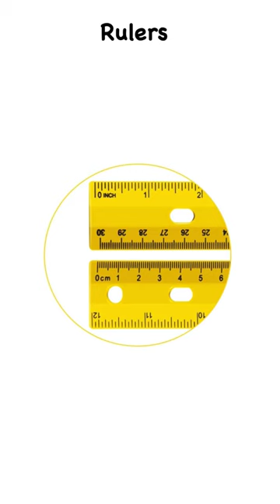9 Best Math Manipulatives to Use to Teach Fractions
Here are the 9 Best Math Manipulatives to Use to Teach Fractions

Fraction Squares

Pattern Blocks

Fraction Tiles

Cuisenaire Rods

Measuring Cups

Base Ten Blocks

Fraction Towers

👍🏾 Support and Shop My Online Math Resources Store!

🖨 Printable Products
Fraction Strips -

👩🏾‍💻 Digital Products
Fraction Strips Kit -

💻 Tech Gear Used to Create My Videos

► 10" Selfie Ring Light
► Arkon Pro Phone Stand (similar item)

 🙋🏾‍♀️ Say Hi!
💌 Email List

Gain free access to the resources highlighted in each Math Resource Tutorial Video found on this channel here:

My name is Michele and I love talking about everything involved with Elementary Math! MathBell is a place for you to get meaningful math resources if you are a new teacher, experienced teacher new to teaching math or a different grade level, a math tutor, or a parent of children in Elementary School.  Here you will find great tips, ideas, and suggestions on how to help your children with all of the great, but sometimes confusing, math content that they are learning in school.